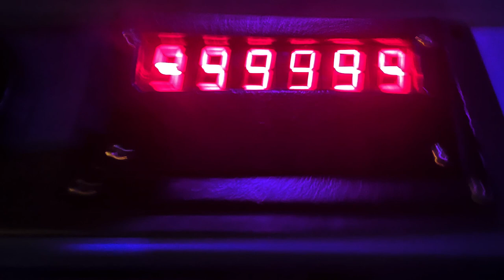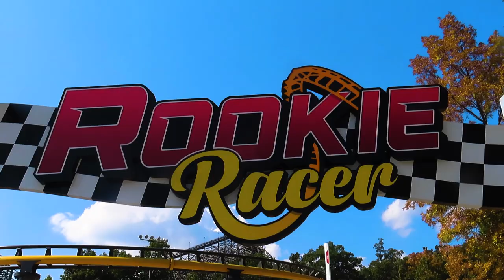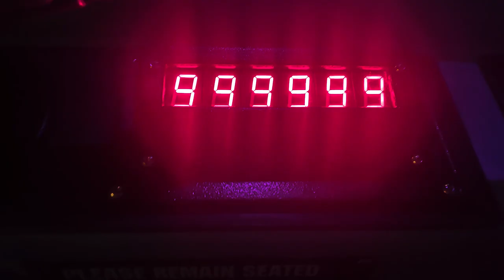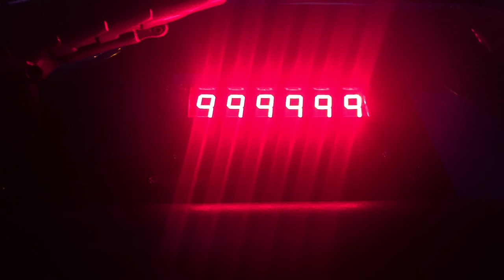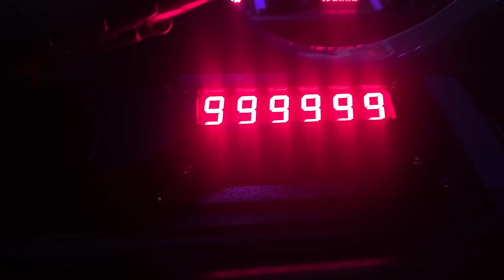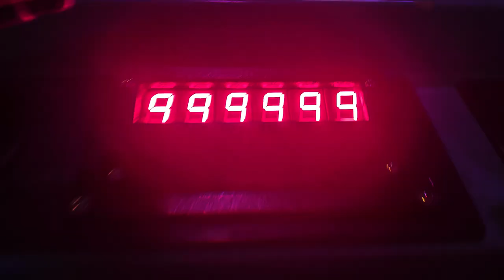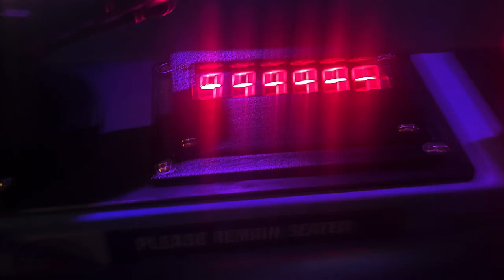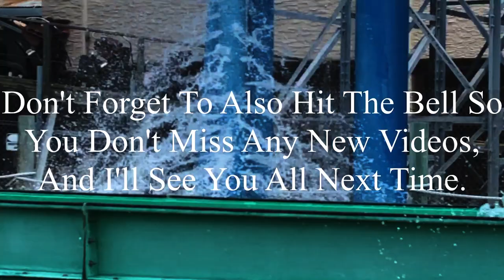Completing the New Coaster Gauntlet & Hitting 1400 Max Scores: Six Flags St. Louis 9-30-2023 Vlog